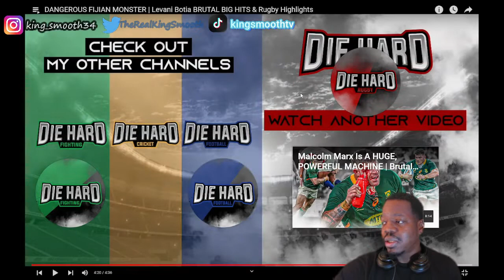IS LEVANI BOTIA THE MOST DANGEROUS FIJIAN RUGBY PLAYER?!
DANGEROUS FIJIAN MONSTER | Levani Botia BRUTAL BIG HITS & Rugby Highlights